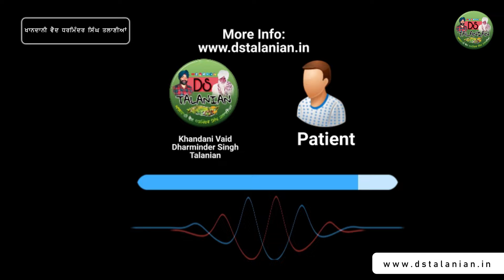ਦੰਦ ਜਾੜ (ਦਾੜ) ਦੇ ਦਰਦ ਲਈ ਕਮਾਲ ਦੀ ਬੂਟੀ || Treatment of Teeth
ਜਿਆਦਾ ਜਾਣਕਾਰੀ ਲਈ ਤੁਸੀਂ ਫੋਨ ਕਾਲ ਦੇ ਜਰੀਏ ਸਾਡੇ ਨਾਲ ਜੁੜ ਸਕਦੇ ਹੋ।

ਸਾਡਾ ਪਤਾ ਹੈ:
ਖਾਨਦਾਨੀ ਵੈਦ ਧਰਮਿੰਦਰ ਸਿੰਘ ਤਲਾਣੀਆਂ
ਪੁਰਾਣਾ ਬਸ ਸਟੈਂਡ,
ਨੇੜੇ ਤੇਜਾ ਸਿੰਘ ਪੈਟ੍ਰੋਲ ਪੰਪ,
ਜੀ.ਟੀ ਰੋਡ ਸਰਹਿੰਦ.    140406

ਮਿਲਣ ਲਈ ਸਮਾਂ ਜਰੂਰ ਨੋਟ ਕਰੋ:
*ਹਰ ਵੀਰਵਾਰ ਦਵਾਖਾਨਾ ਬੰਦ ਰਹੇਗਾ।

ਐਤਵਾਰ 9 ਤੋ 1 ਅਤੇ ਬਾਕੀ ਦਿਨ ਦਵਾਖਾਨਾ ਸਵੇਰੇ 9 ਤੋਂ ਸ਼ਾਮ 5 ਵਜੇ ਤੱਕ ਖੁੱਲੇਗਾ।

IVF ਕਰਵਾਉਣ ਤੋਂ ਪਹਿਲਾਂ ਇਕ ਵਾਰ ਸਾਨੂੰ ਮਿਲੋ!